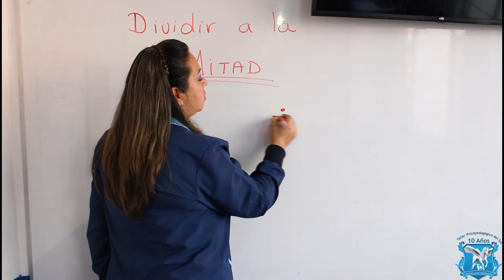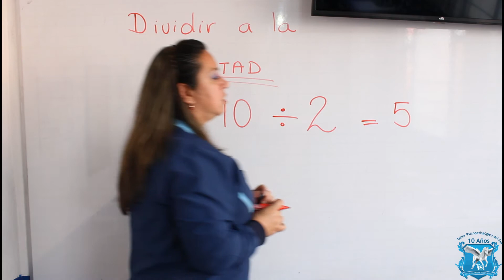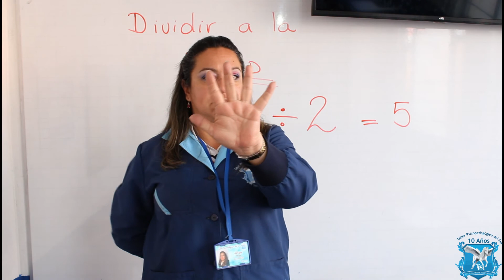Dividir a la mitad